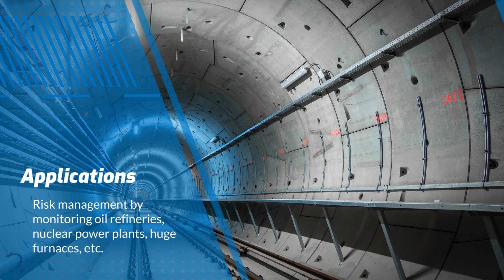OPSIS - A Revolution in Sustainable Structural Deformation Monitoring | Laser Scanning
Encardio Moniterra Group is all set to bring about a revolution in sustainable structural deformation monitoring with its unique software – OPSIS.
It is the smart, cost-efficient, and time-saving solution for laser scanning.

About Encardio Rite:
Established in 1966, today, Encardio-Rite is one of the preeminent geotechnical companies providing its elite geotechnical survey, monitoring, and instrumentation services globally. We have the most innovative range of civil engineering and geotechnical monitoring instruments. Besides this, the geotechnical solutions provided by us have always been on par with the best in the world.

We are the Geotechnical Instrumentation Company that possesses a strong design and manufacturing team with past experience and proven expertise of over 52 years. Our extensive and fundamental knowledge of sensors, data logging geotechnical systems, telemetry and web data monitoring systems, allows us to provide the finest sensors and after-sales services. We closely work with structural engineers, architects, developers, and contractors to mitigate risks and uncertainties pre and post-construction.

We are a geotechnical specialist providing enduring geotechnical solutions with our comprehensive knowledge and expertise in soil and rock behaviour, groundwater level management, and earth science. Our scope of work includes Geotechnical Monitoring, Structural Health Monitoring, Geotechnical Solutions, Geotechnical Supplies, and Geotechnical Survey to improve the infrastructure, environment and the communities.